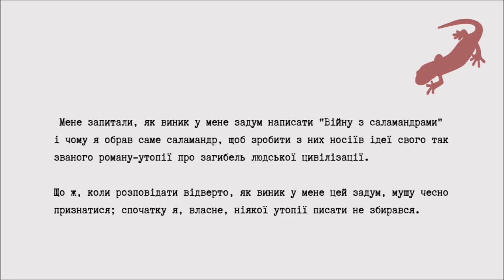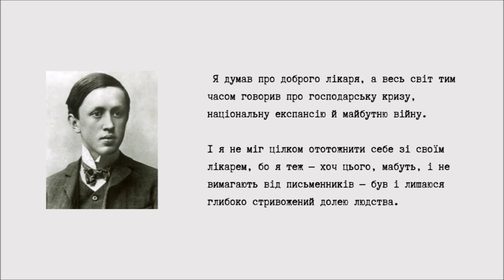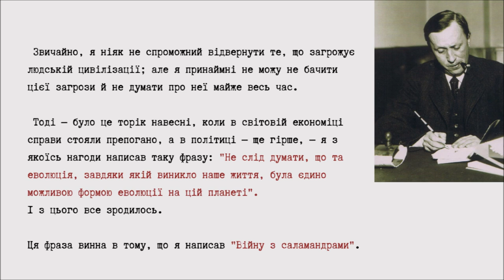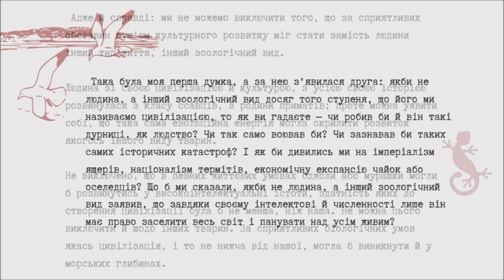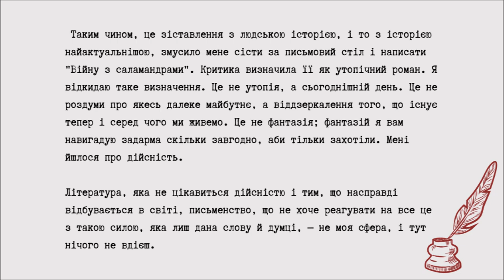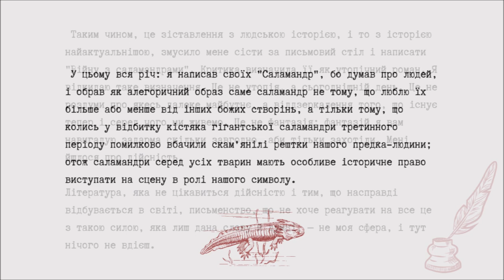КАРЕЛ ЧАПЕК про те, як постав його твір ("Війна з саламандрами")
КАРЕЛ ЧАПЕК ПРО ТЕ, ЯК ПОСТАВ ЙОГО ТВІР

Мене запитали, як виник у мене задум написати "Війну з саламандрами" і чому я обрав саме саламандр, щоб зробити з них носіїв ідеї свого так званого роману-утопії про загибель людської цивілізації. Що ж, коли розповідати відверто, як виник у мене цей задум, мушу чесно признатися; спочатку я, власне, ніякої утопії писати не збирався. Я не почуваю якогось особливого потягу до утопій; перше ніж я почав писати своїх "Саламандр", у мене був на думці зовсім інший роман; я задумав образ славної людини, в якому почасти хотів відтворити риси свого покійного батька, постать сільського лікаря серед своїх пацієнтів; це мала бути ідилія з життя медика і водночас екскурс у патологію суспільства.

Я мав чимало втіхи з цього сюжету, цілі тижні й місяці будуючи його в голові, але якось не міг поринути в нього до кінця. Перешкоджав невиразний сумнів: чи матиме що робити той добряга-лікар у світі, такому розладнаному, яким він був тоді і є досі? Звісно, він міг лікувати людей і їхні хвороби, але був занадто далекий від тих недуг, на які хворіє наш світ. Я думав про доброго лікаря, а весь світ тим часом говорив про господарську кризу, національну експансію й майбутню війну. І я не міг цілком ототожнити себе зі своїм лікарем, бо я теж — хоч цього, мабуть, і не вимагають від письменників — був і лишаюся глибоко стривожений долею людства. Звичайно, я ніяк не спроможний відвернути те, що загрожує людській цивілізації; але я принаймні не можу не бачити цієї загрози й не думати про неї майже весь час.
Тоді — було це торік навесні, коли в світовій економіці справи стояли препогано, а в політиці — ще гірше, — я з якоїсь нагоди написав таку фразу: "Не слід думати, що та еволюція, завдяки якій виникло наше життя, була єдино можливою формою еволюції на цій планеті". І з цього все зродилось. Ця фраза винна в тому, що я написав "Війну з саламандрами".

Адже й справді: ми не можемо виключити того, що за сприятливих обставин рушієм культурного розвитку міг стати замість людини інший тип життя, інший зоологічний вид. Людина зі своєю цивілізацією й культурою, з усією своєю історією розвинулася з класу ссавців, з родини приматів; проте можна уявити собі, що така сама еволюційна енергія могла окрилити розвиток якогось іншого виду тварин. Не виключено, що в певних життєвих умовах бджоли або мурашки могли б розвинутись у високоінтелектуальні істоти, здатність яких до створення цивілізації була б не менша, ніж наша. Не можна цього виключити й щодо інших тварин. За сприятливих біологічних умов якась цивілізація, і то не нижча від нашої, могла б виникнути й у морських глибинах.

Така була моя перша думка, а за нею з'явилася друга: якби не людина, а інший зоологічний вид досяг того ступеня, що його ми називаємо цивілізацією, то як ви гадаєте — чи робив би й він такі дурниці, як людство? Чи так само воював би? Чи зазнавав би таких самих історичних катастроф? І як би дивились ми на імперіалізм ящерів, націоналізм термітів, економічну експансію чайок або оселедців? Що б ми сказали, якби не людина, а інший зоологічний вид заявив, що завдяки своєму інтелектові й численності лише він має право заселити весь світ і панувати над усім живим?

Таким чином, це зіставлення з людською історією, і то з історією найактуальнішою, змусило мене сісти за письмовий стіл і написати "Війну з саламандрами". Критика визначила її як утопічний роман. Я відкидаю таке визначення. Це не утопія, а сьогоднішній день. Це не роздуми про якесь далеке майбутнє, а віддзеркалення того, що існує тепер і серед чого ми живемо. Це не фантазія; фантазій я вам навигадую задарма скільки завгодно, аби тільки захотіли. Мені йшлося про дійсність. Література, яка не цікавиться дійсністю і тим, що насправді відбувається в світі, письменство, що не хоче реагувати на все це з такою силою, яка лиш дана слову й думці, — не моя сфера, і тут нічого не вдієш.

У цьому вся річ: я написав своїх "Саламандр", бо думав про людей, і обрав як алегоричний образ саме саламандр не тому, що люблю їх більше або менше від інших божих створінь, а тільки тому, що колись у відбитку кістяка гігантської саламандри третинного періоду помилково вбачили скам'янілі рештки нашого предка-людини; отож саламандри серед усіх тварин мають особливе історичне право виступати на сцену в ролі нашого символу. Та хоч вони й були тільки приводом для відображення людських справ, авторові довелося вживатись у їхній образ; правда, це вживання було пов'язане з відчуттями мокрості й холоду, але водночас і з такою самою насолодою та жахом, як вживання в образ людини.

(Карел Чапек "Війна з саламандрами")